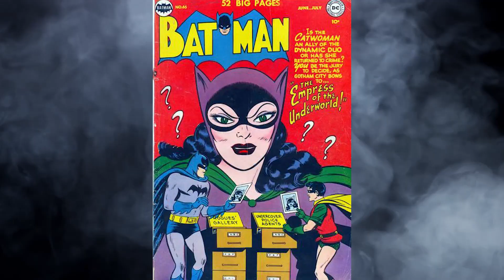El acertijo The Riddler ¿Quién es? | Comicultura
Bienvenidos a mi humilde morada, el día de hoy les comparto el origen del Acertijo, conocido también como The Riddler, para comprender mejor quien es este personaje exploraremos tanto su origen en las editorial como su origen narrativo, sin duda uno de los mejores villanos del buen Batsy. Muchas gracias por pasar y nos vemos en el próximo video!

Videos que podrían gustarte:
X-Men: Pryde of the X-Men: